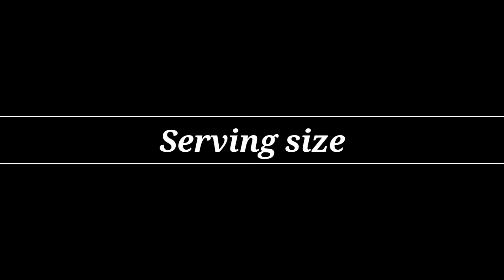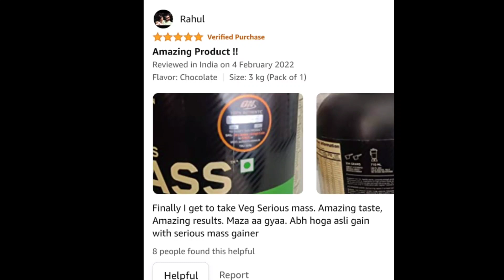ON Serious Mass Gainer Review || Optimum Nutrition Serious Mass Gainer || Weight Gain fast || Nobi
ON Serious Mass Gainer 👇

Peanut butter :-👇

My Mike :- 👇

My Fitness peanut butter :- 👇👇

Big Muscle BCAA:- 👇

Big muscle lean mass gain :- 👇

Fitness Rubber Band 👇